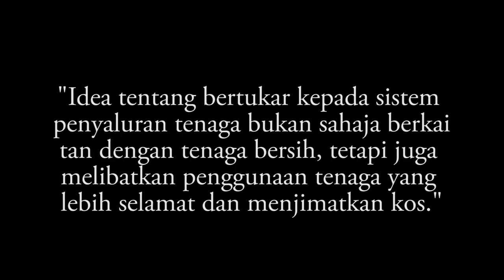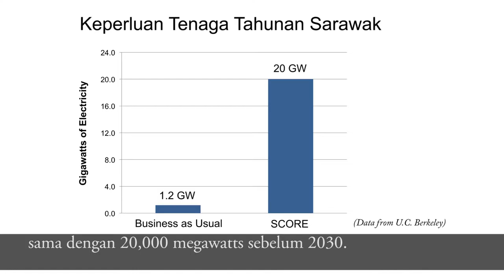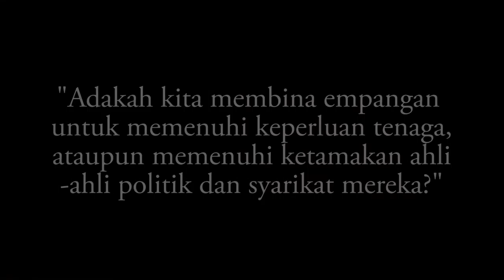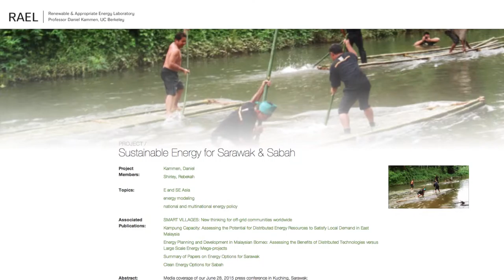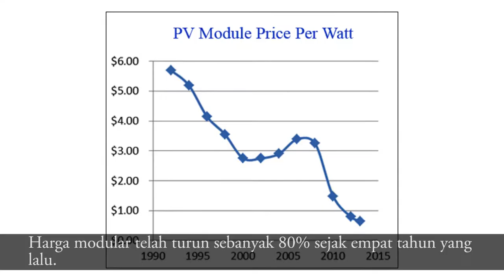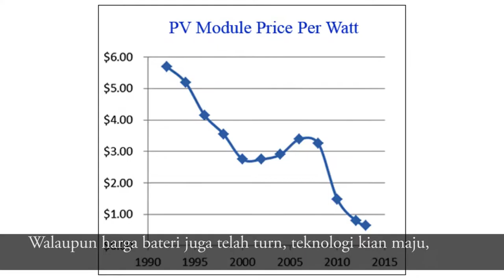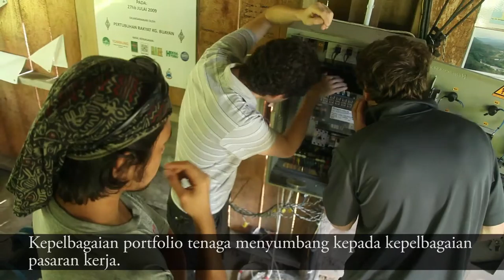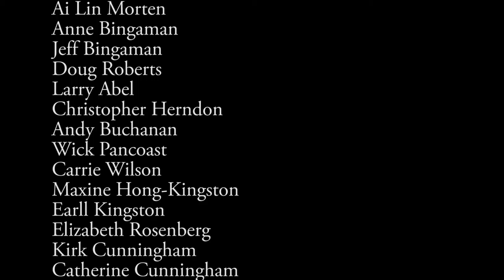Development Without Destruction (Bahasa Melayu)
Development Without Destruction showcases recent studies on energy options for Sarawak conducted by the Renewable and Appropriate Energy Laboratory (RAEL) of UC Berkeley. The research results are clear: the energy that would be produced from the mega-dams are widely excessive, even to sustain aggressive growth. Small-scale community-based renewable systems are lower cost, empower rural villages, and do not result in widespread destruction of critically important rainforest.